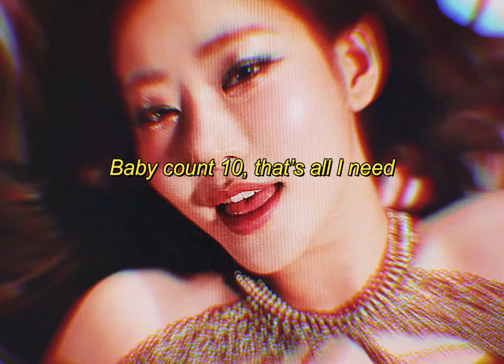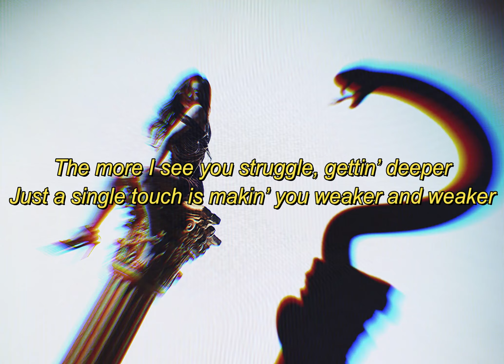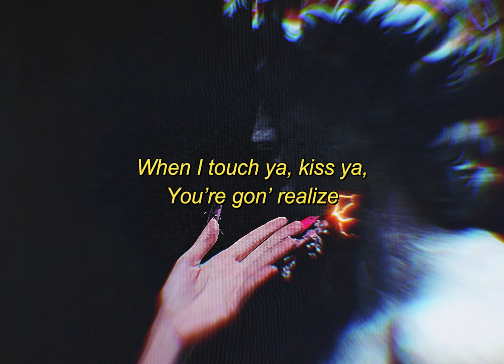Midas Touch - KISS OF LIFE | English Version Rewrite | ivephorical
1) First off, this is not an official English translation, but my own interpretation. I'm just a dedicated K-pop fan and amateur songwriter, here to have some fun!
2) Sometimes, I might change the overall theme of a song to match the rhythm and mood. But I want to clarify that I'm not trying to discredit the original songwriters or be disrespectful towards the original language. I just want to add my own twist and keep things groovy and exciting!

If you ever decide to use or repost these lyrics, please make sure to credit my YouTube channel with a link. That way, others can join in on the fun too!

Now that we've got all that out of the way, let's dive back into the excitement. Get ready for some more mind-blowing content coming your way. You're the best!

Lyrics -

Baby count 10, that’s all I need
To make you fall for my heart (can’t go back, can't go back)
Tick-tack, ain’t got not time
My love’s dear to afford (eat your love, eat your love)

Hey, baby, I’ve been watching,
With every step you pull yourself to danger
Hey, baby, I’m so toxic,
The more you try, you’ll lose your mind, it’s alright

It’s crazy
Just how much you crave me
You are so lovesick, aching for me all night
I warned you with a single touch, boy
Don't try to run away, you can't escape me anyway

When I touch ya, kiss ya,
You’re gon’ realize
(Baby, don’t you think too much?)
Boy, if I touch ya, kiss ya, watch out
For my gaze that keeps you tempted
You see I got the midas touch

Yeah, I really wanna stay all day with you
You know what we’ll be going through?
This won't be just a rendezvous
The more I see you struggle, gettin’ deeper
Just a single touch is makin’ you weaker and weaker
The more you fight, you’ll lose your mind, it’s alright

Ain’t gotta sugarcoat me
I'm not that kinda girl
My love’s a game, I play with it
Will make me your whole world
Looking like a kitty cat but
Know that I’m too hard to catch
Once the countdown’s done,
You’re never gonna move, yeah

Every bit of you’s affected